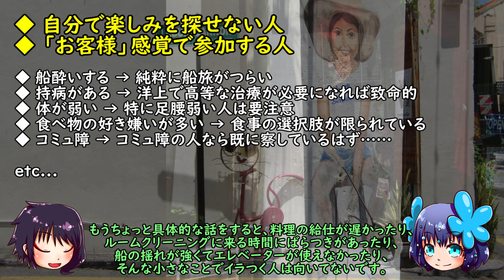【地球一周船旅記】14日目 - 地球一周クルーズに向いている人って？【ゆっくり旅行】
5月4日土曜日インド洋上。

昨日ほど船酔いしていないが、今日も船が良く揺れる……。
のんびりごろごろ、好きなことをやって過ごそう。

夜は、何かしらの特技を持つ乗船者たちがそれを舞台で披露する「スター誕生」
船内の中心的な人物とそれを取り巻く人脈が生まれはじめた。

フリー効果音素材 くらげ工匠
効果音ラボ